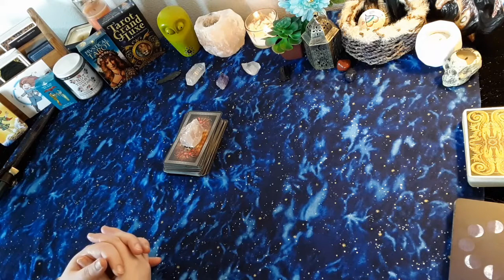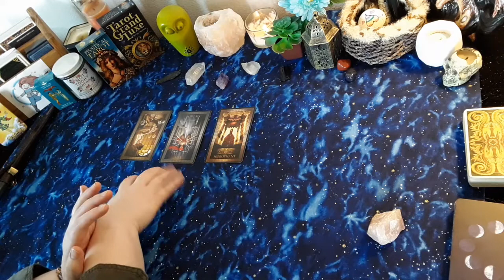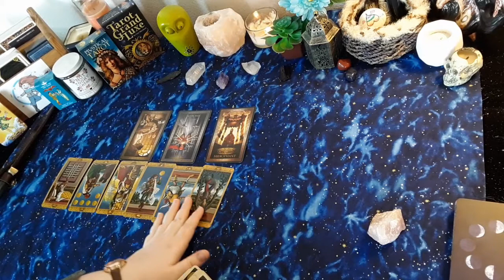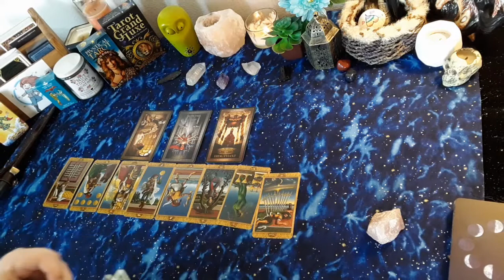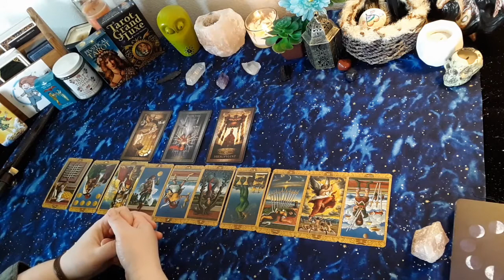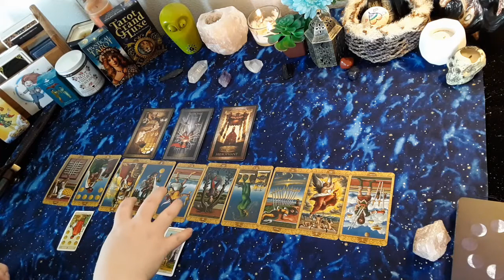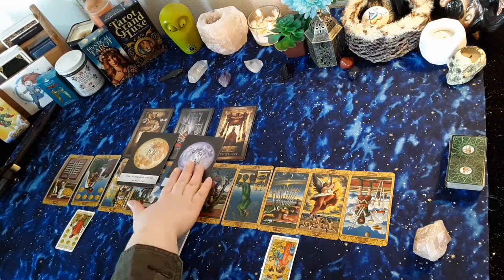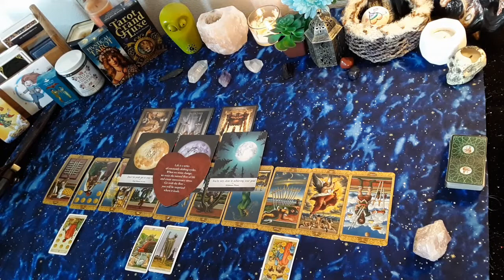Aries - 'You Desire Equal Footing in Love'❤️ September 2020 Tarot Reading